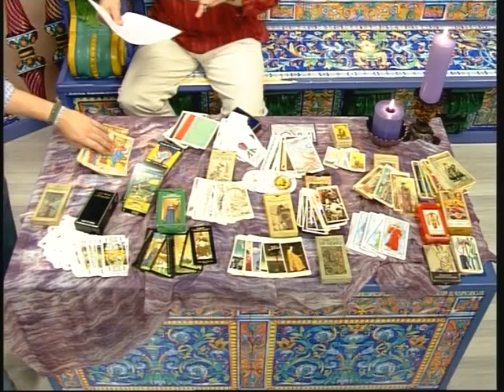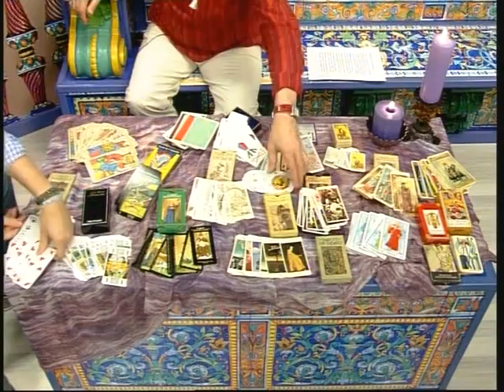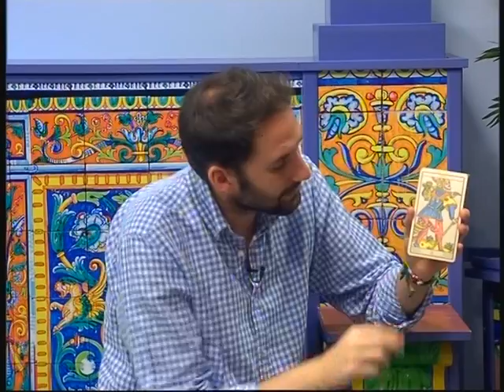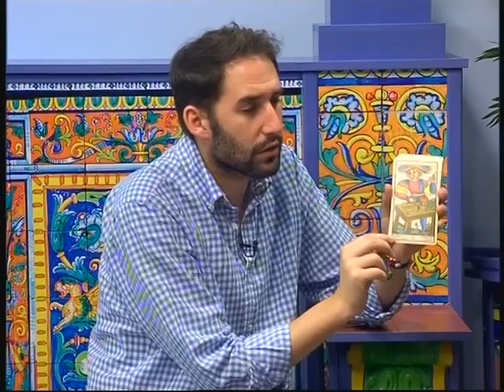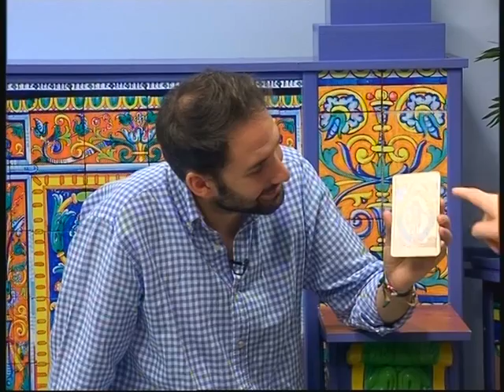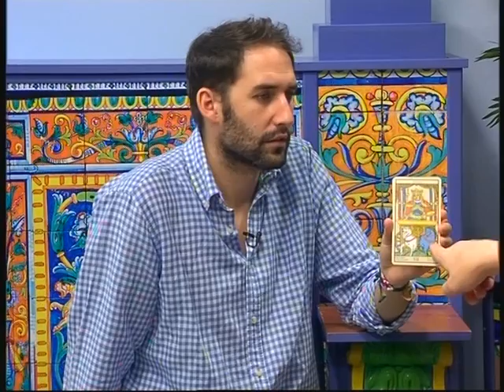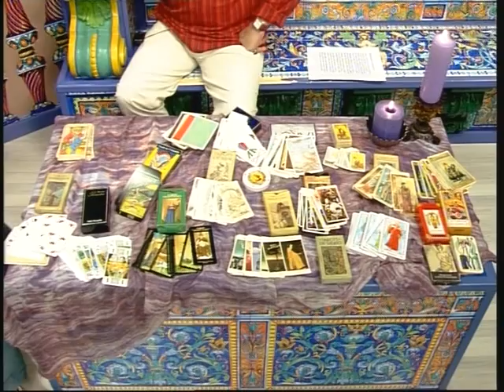LA ESQUINA (13-5-15)